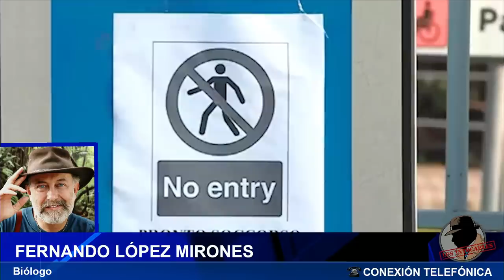LA LEY IMPIDE A PABLO IGLESIAS SER MIEMBRO DEL CNI POR SUS VÍNCULOS CON IRÁN Y VENEZUELA